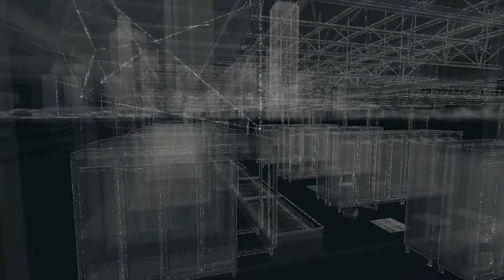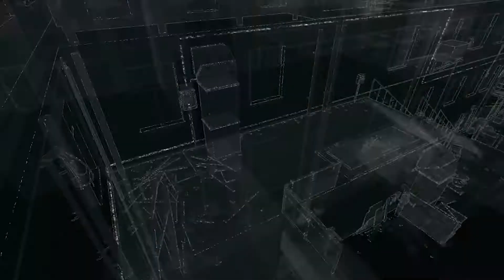[Granik24] | Watch_Dogs | Mhm! | Part. 5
JsemLínýPsátPopisek.
► bjač.
Díky moc, za to, že nás sledujete! :)